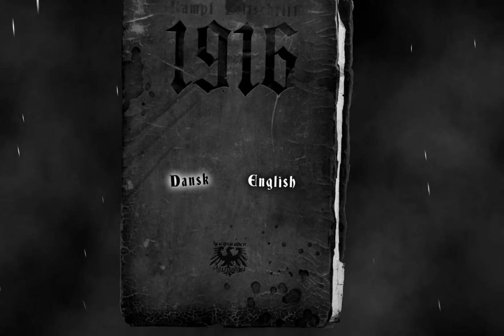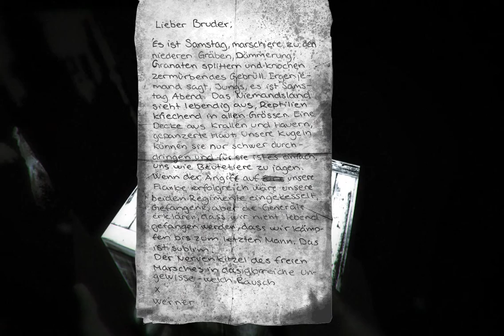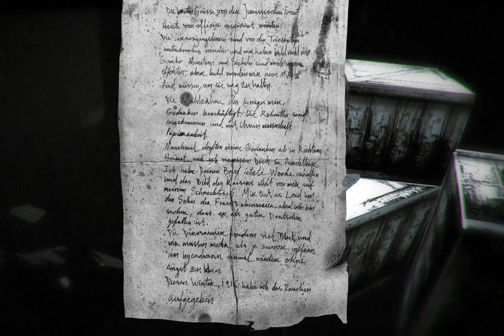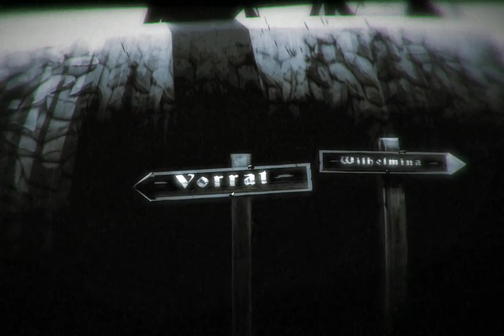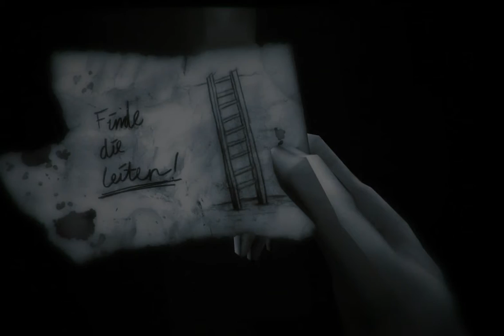RAGER PLAYS:1916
welcome to my game play i hope you enjoy as it is one of my first please subscribe and like if you want to see more also leave a comment if you want to chose what game i will be playing next time